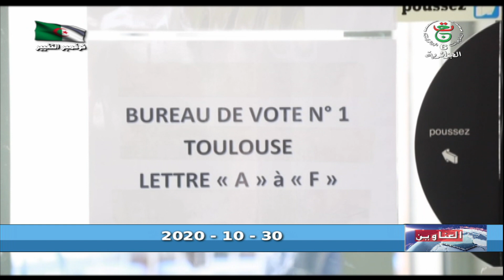عناوين النشرة الرئيسة | 30-10-2020